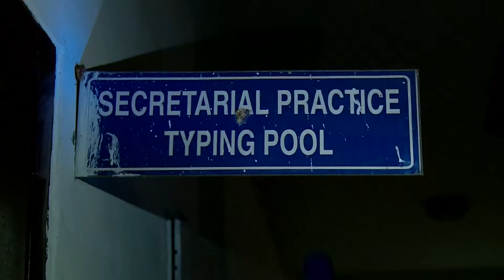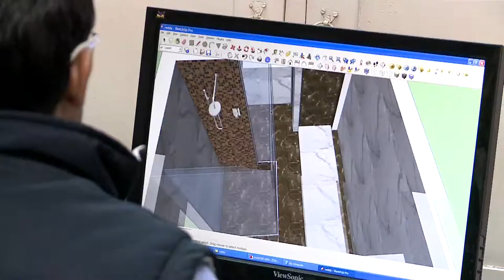Jamuna Rani's Success Story - Hunnarbaaz!Skilled to Win! Ep #32